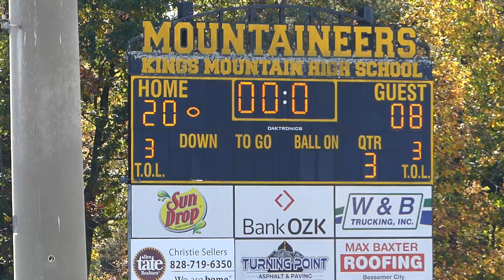Week 9 6U KM Elite Trailblazers vs 6U Cleveland County Seminoles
Battle of Cleveland County
 6U KM Elite Trailblazers 34 vs  6U Cleveland County Seminoles 8
8-0 Regulat Season Champs 6U KM Elite Trailblazers